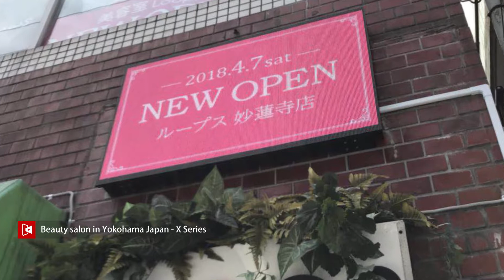XMOZU LED Display - 2018 Project